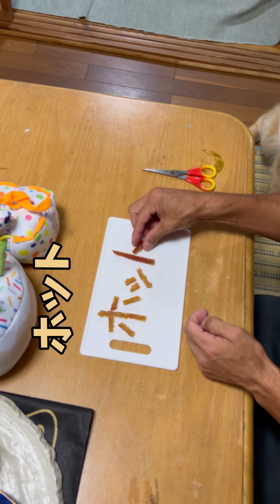ホット君二歳になりました😊誕生日会🎊@hotto510